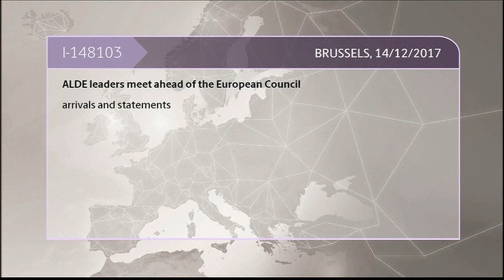ALDE leaders meet ahead of the European Council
Arrivals from Liberal Prime Ministers and European Commissioners at the ALDE Pre-Summit ahead of the European Council meeting on 14 December 2017.